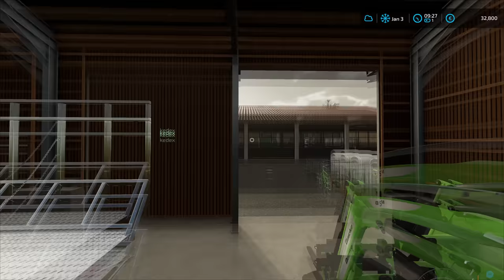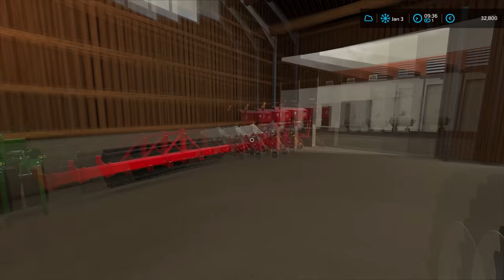crashed his GOLF 8 - RESCUING CAR FROM LAKE | Ellerbach | Farming Simulator 22 | Episode 3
Today we are at the Ellerbach with @kedexworld and we have to do some plowing. We started by inspecting the farm and looking around to see if we need to do anything. Then we received a call from Kedex saying he crashed the Golg 8. So quickly we jumped into a Mercedes Sprinter van and we headed to the neighbor to borrow the tow truck. When we arrived at this house we spoke with him and then we jumped into a Renault Master tow truck. Then we headed to the crash location where we meet with Kedex. Luckily Kedex was all good but the Golf 8 was in rough condition. The lost traction and hit the rock and then went into the lake and hit the tree and another rock. Police and Firefighters arrived before me and closed the road. We talked with Kedex about the plan of rescuing the Golf 8 from the lake and we figurate out that we can't do it with a tow truck. So we headed back to my farm and I got the Deutz Fahr Agrotorn 115 and then we returned back to the crash location. Kedex got the tow truck in position and then I loaded the Golf 8 with pallet forks onto the tow truck. After that was done, we headed back to the farm where we unloaded Golf 8. Then we returned the tow truck back to the neighbor and Kedex paid him for letting us use his tow truck. When that was done, I drove the Kedex back to his farm and then I returned the tow truck and jumped into my van. I drove the van back to the farm and parked it in the garage and then I jumped into Deutz Fahr Agrostar 6.61. Then I went to the Kedex farm and got the Rabe Super Albatros V140 IV 80 plow attached to the tractor. When that was done, I headed to my big field where the oil radish was seeded. I unfolded the plow and set up the GPS and started plowing the field. We have seen the Kedex couple of times because he was harrowing and spreading slurry on the grass field next to our field. It took some time to plow almost the whole field and then Kedex called us and asked us to go into the bar. So we folded the plow back and went to the local bar right next to the field where we drank some beers and took a break from plowing.

🖥️PC Specifications:
Case: Corsair iCUE 5000X RGB TG BLACK
Processor: AMD Ryzen 9 3900X AM4
Motherboard: GIGABYTE MB B450 AORUS ELITE
Graphics Card: Gigabyte RTX 2070 SUPER 8GB
RAM: Corsair Dominator Platinum RGB 2x16GB 3600MHz CL14
Power Supply: Thermaltake RGB 650W
SSD-1: Samsung 970 EVO NVMe M.2 1TB
SSD-2: Intel 660P M2 NVME 3 500 GB
HDD: WDC WD10EZEX 1TB

Songs:
0:11 - 4:14 Feint - Shockwave (feat. Heather Sommer)
4:15 - 7:36 Rob Gasser & Laura Brehm - Vertigo
7:37 - 10:52 Domastic & Anna Yvette - Echoes
10:53 - 13:55 Arlow - Freefall
13:56 - 17:50 Axol & The Tech Thieves - Bleed